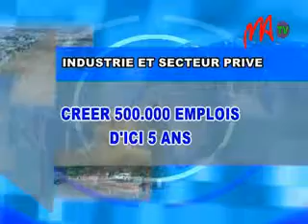06 EDBM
L e   m i n i s t è r e   d e   l ' I n d u s t r i e ,   d u   D é v e l o p p e m e n t   d e s   P M E   e t   d u   s e c t e u r   p r i v é   s ' e s t   f i x é   c o m m e   o b j e c t i f   d e   c r é e r   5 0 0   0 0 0   e m p l o i s   d ' i c i   5   a n s .   L a   s t r a t é g i e   a d o p t é e   p a r   l e   m i n i s t è r e   r e p o s e   s u r   l a   p r o m o t i o n   d e   l ' i n v e s t i s s e m e n t ,   q u i ,   f o r c e   e s t   d e   c o n s t a t e r ,   c o n s t i t u e   l e   f e r   d e   l a n c e   d u   d é v e l o p p e m e n t .